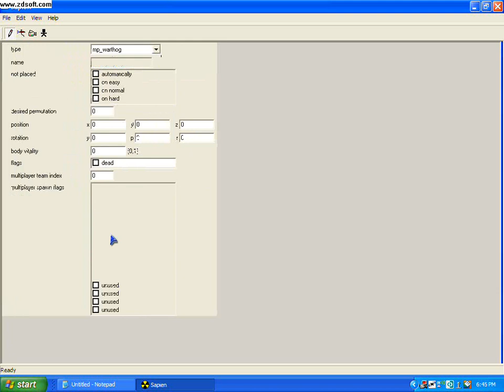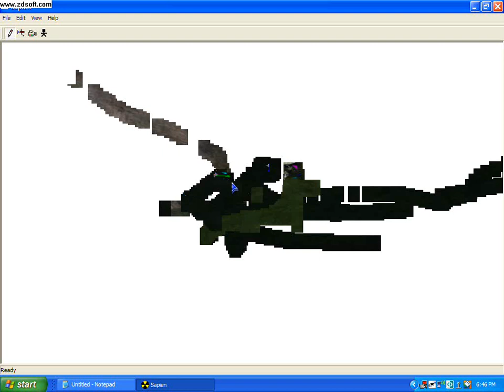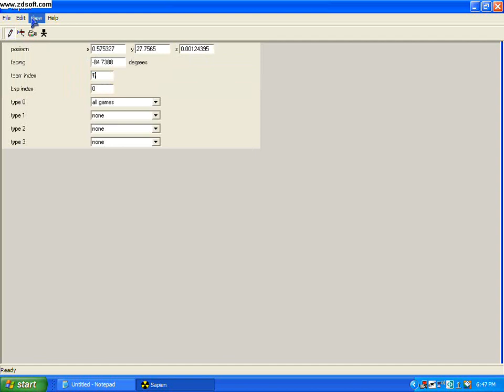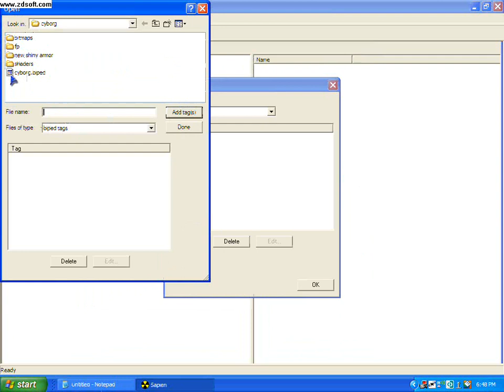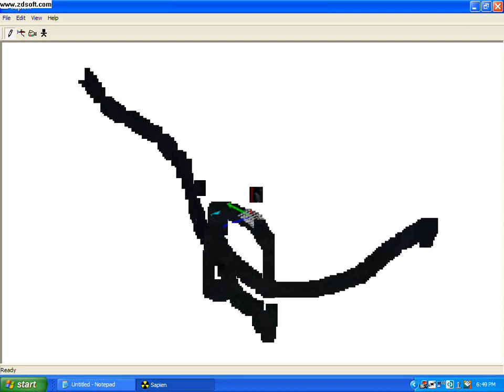Commander. Neo's Map-Making Tutorial (Using Gmax) (Part 11)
This is Commander. Neo's tutorial on creating a map in Gmax and getting it in-game with the Halo Editing Kit (HEK).

This is a 12-part tutorial. This is part 11 of 12; the next video can be found here: